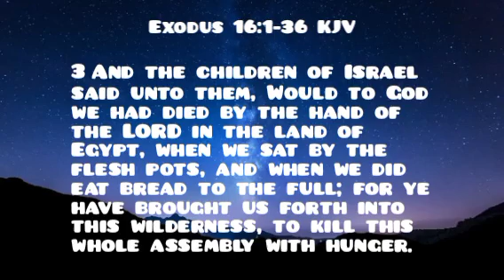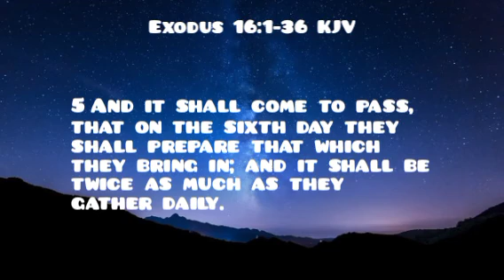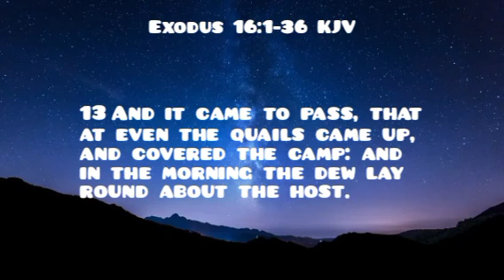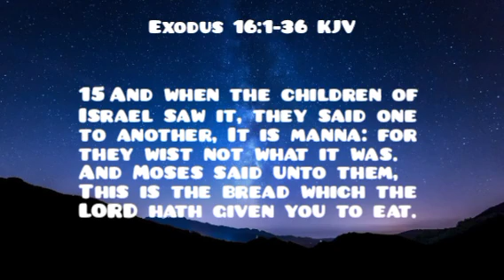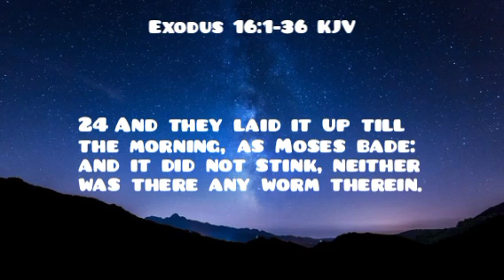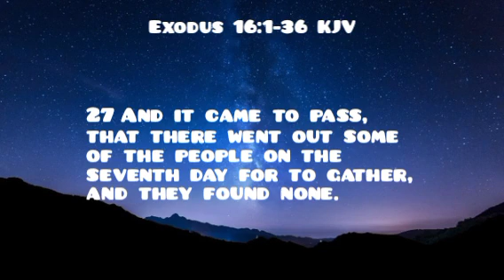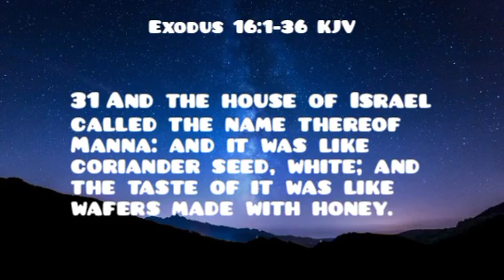EXODUS Chapter 16 KJV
The Book of Exodus chapter 16 verses 1-36 from the Bible, King James Version